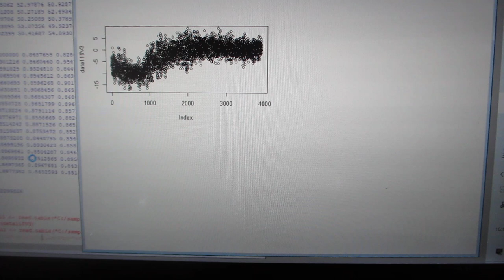「R」フリーな統計処理言語かつ環境を利用した、超音波の音圧データ解析・評価ーー超音波の伝搬特性（振動モード、非線形現象、応答特性、相互作用）ーー（超音波システム研究所）